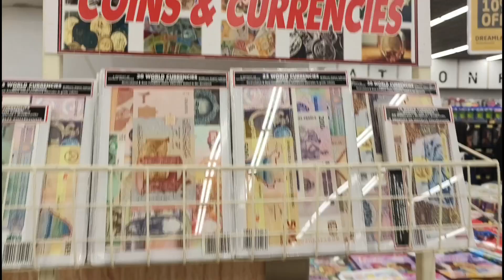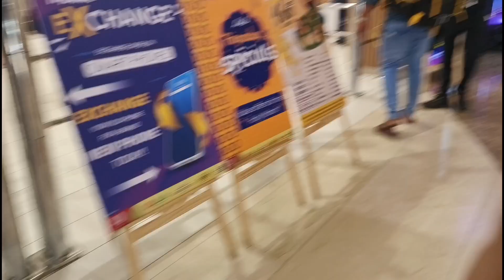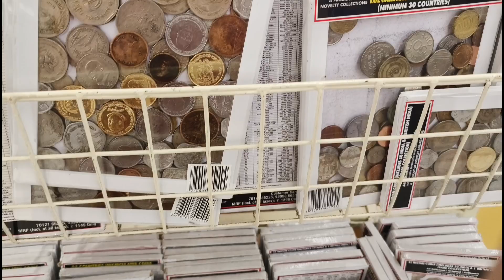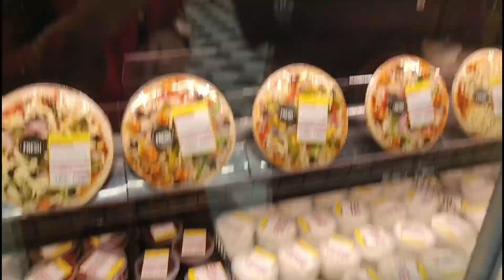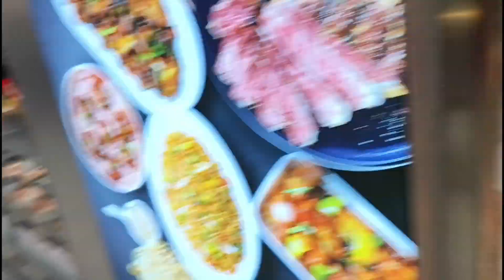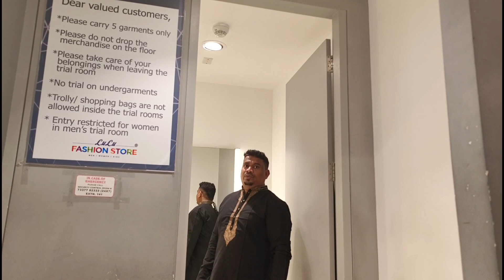LuLu Hypermarket Bangalore | BMW family